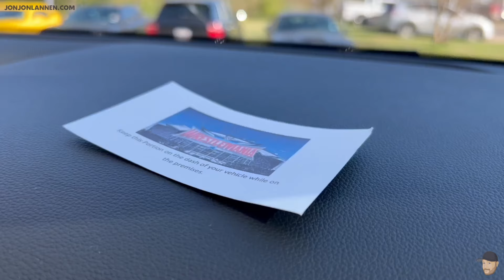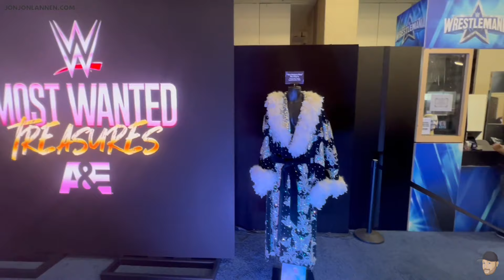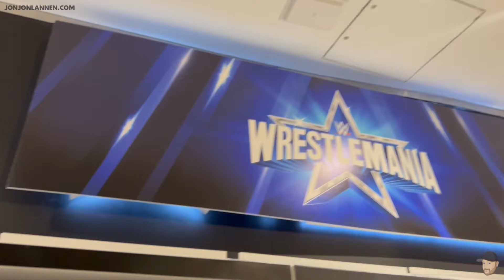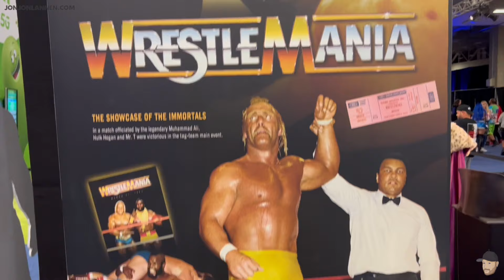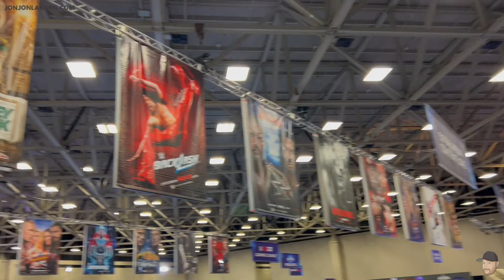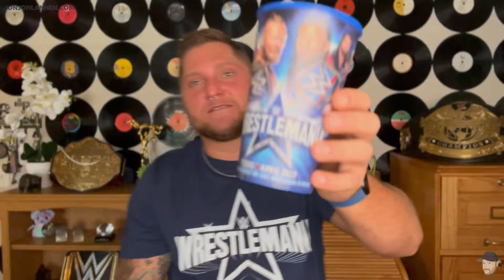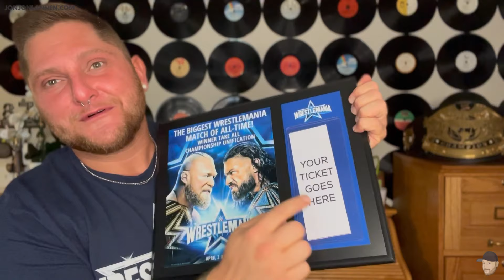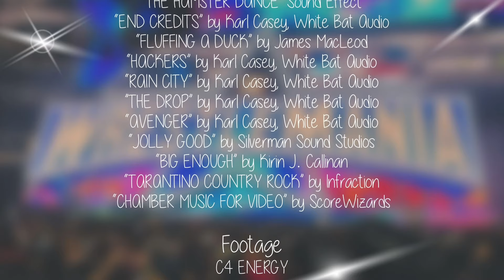MY FIRST WRESTLEMANIA VLOG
Hiiieee. It's me and welcome back! to. my. channel! In this week's video, I take you all to WrestleMania 38 in Dallas, Texas! More links & info below, my friends.

Thanks for stopping by and, of course, the support. Byyyiiieee!

⏩ Event Timestamps:
• Wrestling Shirt Montage: 01:51
• Night 1 (Sat.) of WrestleMania: 07:29
• Day 1 (Sun.) of WrestleMania Superstore Axxess: 27:19
• Night 2 (Sun.) of WrestleMania: 32:00
• Day 2 (Mon.) of WrestleMania Superstore Axxess: 55:20
• Merch Unboxing: 58:32

⏩ Notable Highlights:
— Night 1, April 2nd, 2022
• Logan Paul’s Frog Splash: 12:47
• Bianca Bel Air wins RAW Women’s Championship: 15:32
• Cody Rhodes Returns to WrestleMania: 16:36
• Hall of Fame Class of 2022: 18:14
• Hall of Fame Class of 2022 inducts The Undertaker: 19:06
• WrestleMania Night 1 Attendance Record, 77,899: 20:20
• Charlotte Flair Retains SmackDown Women's Championship: 22:10
• Stone Cold Steve Austin Returns to WrestleMania: 22:44
— Night 1 Matches
••  WWE Smackdown Tag Team Championship: Shinsuke Nakamura & Ricks Boogs v. The Usos
••  Happy Corbin v. Drew McIntyre
••  Rey & Dominik Mysterio v. The Miz & Logan Paul
••  WWE RAW Women’s Championship: Big Time Becky Lynch v. Bianca Bel Air
••  Seth Rollins v. Cody Rhodes
••  WWE Smackdown Women’s Championship: Rowdy Ronda Rousey v. Charlotte Flair
••  Kevin Owens v. Stone Cold Steve Austin

— Axxess Day 1, April 3rd, 2022
• Eating Whataburger: 27:20
• Kay Bailey Hutchison Convention Center: 27:45
• WWE Championship Belts: 28:17
• WWE x A&E Most Wanted Treasures: 28:41
• Commentary with Nigel McGuinness: 29:23
• WrestleMania Memorabilia Museum: 29:46
• Eddie Guerrero’s Boots at WrestleMania Memorabilia Museum: 30:15

— Night 2, April 3rd, 2022
• WWE Superstore inside WrestleMania: 32:32
• Triple H opens WrestleMania Night 2: 34:12
• Riddle Delivers RKO to win RAW Tag Team Championships: 37:03
• Gable Steveson Suplexes Chad Gable: 37:21
• Sasha Banks Delivers Frog Splash: 41:30
• Naomi & Sasha Banks win Women’s Tag Team Championships: 41:38
• WrestleMania Night 2 Attendance Record, 78,453: 42:48
• The Undertaker Thanks WWE Universe: 43:45
• Stone Cold Steve Austin Returns to Night 2 of WrestleMania: 48:49
• Paul Heyman announces Roman Reigns & Brock Lesnar announces Brock Lesnar: 52:23
• Roman Reigns Becomes Undisputed Champion at WrestleMania: 53:39
—— Night 2 Matches Night 2
••  WWE RAW Tag Team Championship: RK-Bro v. The Street Profits v. Alpha Academy
••  Omos w/ MVP v. Bobby Lashley
••  Sami Zayn v. Johnny Knoxville w/ Jackass Cast
••  WWE Women's Tag Team Championship: Sasha Banks & Naomi v. Rhea Ripley & Liv Morgan v. Natalya & Shayna Baszler v. Queen Zelina & Carmella
••   AJ Styles v. Edge
••  Austin Theory v. Pat McAffee
••  Vince McMahon v. Pat McAffee
••  WWE Undisputed Championship: Roman Reigns w/ Paul Heyman v. Brock Lesnar

— Axxess Day 2, April 4th, 2022
• WWE WrestleMania Memorabilia Merch: 55:47
• WWE x A&E Most Wanted Treasures: 56:23
• WWE WrestleMania Memorabilia Museum: 56:47
• Commentary with Sudu Shah: 57:11

— WrestleMania Merch Unboxing
• Unboxing WWE WrestleMania Merch: 58:32

⏩ Behind the Scenes Sightings:
• Cody Rhodes: 33:30
• Sasha Banks: 40:05
• Xavier Woods: 56:39
• Drew McIntyre: 57:40

— A Film By Jon Jon Lannen
• Credits: 64:38

• “The Drop” by White Bat Audio
• “Avenger” by White Bat Audio
• “Jolly Good” by Silverman Sound Studios
• “Big Enough” by Kirin J. Callinan
• “Tarantino Country Rock” by Infraction
• “Chamber Music for Video” by Score Wizards

Footage:
• C4 Energy
• Epic Photo Ops
• Jon Jon & Co.
• WWE

Notable Locations:
• AT&T Stadium
• City of Dallas
• City of Denver
• Kay Bailey Hutchison Convention Center

Me: @jonjonlannen
Full Credits: 01:04:38